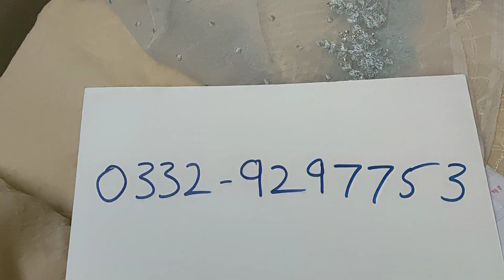Maria b signature embroidery/embroidered crincle chiffon/sheessentialsbysahar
We have original branded clothes on discount...

Watsapp no
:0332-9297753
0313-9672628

embroidered chiffon
formal dresses for parties
women's formal wear
chiffon embroidered shirts
pakistani branded shirts
elegant dresses for ladies
sober dresses for women
branded shirts sale
embroidered shirts on sale price